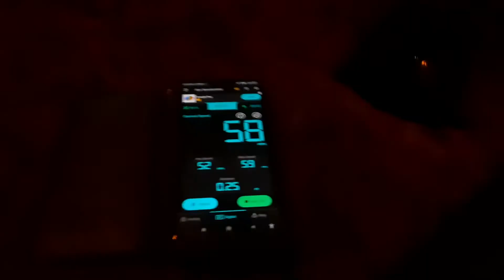KOTA TO KHATTU SHAM BABA YARTRA 2022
HELLO GUYS
MY SELF SHUBHAM DHAKAR
MY EDUCATION QUALIFICATIONS  12 PASS (MATHS-SCINCE) ENGLISH MEDIUM
I LOVE ❤️  KOTA CITY
DREAMS COMES TRUE
MY PROFESSION -
YOUTUBER
MOTOVLOGGER
TRAVELLER
DISTRICT FIRST MOTOVLOGGER
DISTRICT FIRST TRAVELLING VLOGGER
INFLUENCER

MY CONTANT
DAILY VLOGS
TRAVELLING  VLOGS
SHOTS
MOTOVLOGGING VLOGS
MY PASSION TO RIDE DIFFERENT BIKES 🏍
MY GIRLFRIEND NAME -NILLIMA (RJ09 PS 2789)

 MY FIRST WIFE NAME -PARI (RJ09 XX XXX)
THANKS FOR YOUR LOVE
AND
U ALL MY FAMILY MEMBERS OF INSTRAGRAM, FACEBOOK  AND YOUTUBE

MENHAT MERI FAMAT SABKI OR AAP LOGO KA PRAYE KEEP LOVING KEEP SOPPORTING
THIS IS SIG UP OF
SHUBHAM DHAKAR
MILTA HU FIR SAY EK NEW VLOG KAY SATH ...